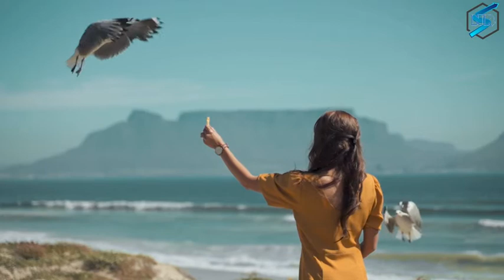Beautiful music for relaxation • Relaxing music • Music nature video • Peaceful Music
Beautiful music for relaxation, relaxing music, music nature video, peaceful music, music for sleep, music for stress relief, spa, meditation, yoga, zen, music for sleep - do you like meditation, just looking to relax or hoping to enjoy from a yoga session to soothing music or deep sleep music? Relaxing music and sleep music is peaceful music that can be used for healing meditation, yoga music, soothing music, massage music, relaxation music or as study music.Since our soothing music works like music therapy and uses meditation music and beautiful piano music, it is a deeply soothing music that can be used as deep sleep music to make you sleepy. Thus, it is the perfect music for stress relief, so it can be used at home or at the spa for healing meditation to relax. Our soothing music, complemented by soothing piano sounds, is sure to help you relax.